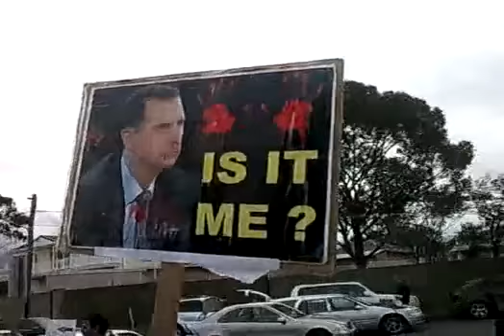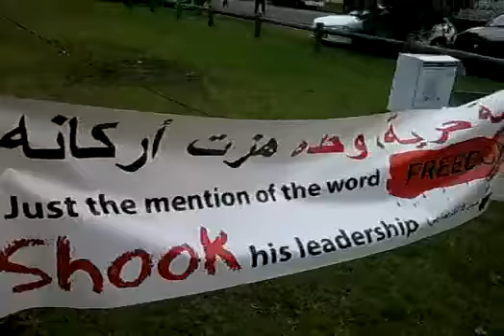أخبار اللاذقية L.n.n-استراليا جمعة إرحل1-7-2011.